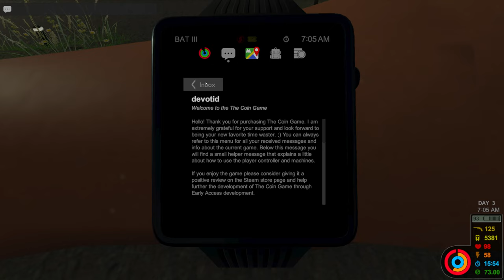The Coin Game | Day 4 - Full Gameplay Walkthrough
The Coin Game is an arcade simulation and open-world exploration game, developed and published by devotid Media, and released on Steam in Early Access on February 22, 2019.
In The Coin Game, players interact with virtual arcade and carnival games, located within a virtual explorable small town, named Islandville, built upon an island. Islandville is inhabited entirely by robots, save for the player and Gary, their pet goose. The player has a smartwatch, which acts as the player's status screen, communication device, map, inventory, and statistics screen. Players can choose from either a male avatar or a female avatar, with three clothing options for each.
Players can choose between two gameplay modes. The first, called "Birthday mode", was available upon the game's Early Access launch. This is a sandbox mode in which the arcades on the island have been set up for the player's birthday party by their wealthy Uncle Phil. The player starts with a balance of $200.00, but is always able to obtain more money in the Money Machine, a booth which blows money around that the player must catch. The player also starts with access to a golf cart, which requires fuel. The player does not have to manage resources or time in this mode. It is recommended that players who are new to the Coin Game should try out "Birthday Mode" first in order to get a grasp of the gameplay mechanics.

The second mode, called "Survival mode", was added to the game in an update on June 8th, 2020. It is not the player's birthday in this mode. Players must keep themselves fed, their smartwatch charged, and be back home before their curfew. This mode does not include access to the Money Machine, or, initially, the Golf Cart, instead starting players with a mountain bike which drains energy when used but allows for faster travel than on foot. "Survival Mode" is only recommended for experienced hardcore players who want a more realistic experience.

Game World
There are two different arcades that can be found in the game: Larry's Arcade and UFO Arcade & Funcenter. In each of the arcades, players can play minigames based upon real-world arcade machines, which earns them tickets. Tickets can then be redeemed for virtual prizes, which can be sold at a pawn shop for considerable sums of in-game money, which allow players to play more arcade games. Global leaderboards keep track of players' scores on arcade games and various other statistics, and allow players to compare their performance with other players around the world.

A further attraction exists in the form of the Islandtime Amusements Carnival. This is a modern traveling carnival which features food such as elephant ears and cloudy lemonade, as well as rides which the player can interact with and games which offer a choice of prizes depending on how well the player performs at each game. Both rides and games require tickets, which can be purchased at a ticket booth at the entrance to the premises.

Developer: devotid Media

Publisher: devotid Media

Genres: Indie game, Casual game, Early Access, Adventure, Simulation